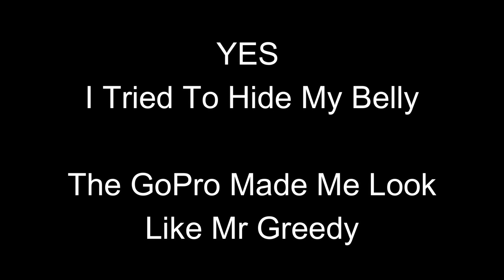Bugibba/Qawra Beach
Can it still be a beach without sand?
We Visit Qawra Nature Reserve